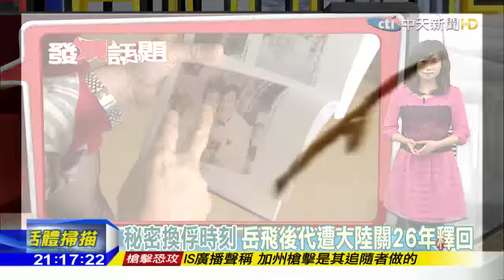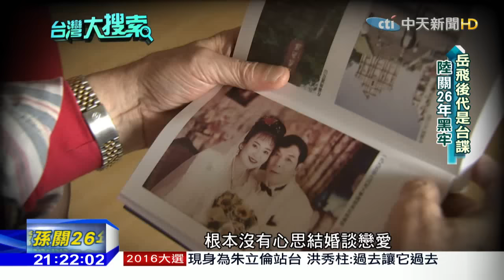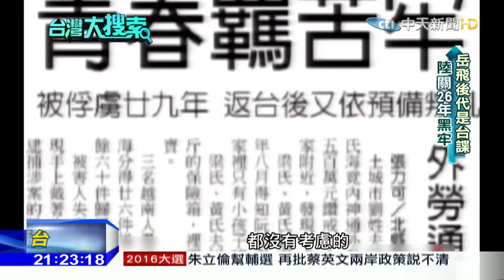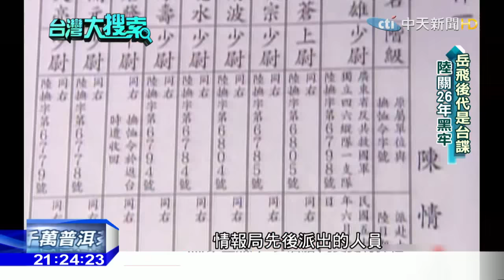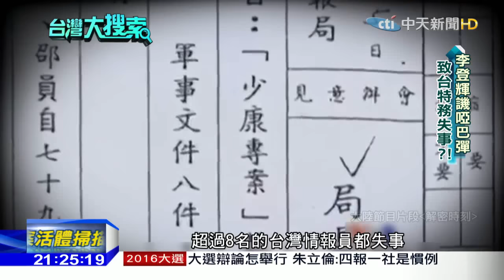2015.12.05台灣大搜索／秘密換俘時刻 「岳飛後代遭大陸關26年釋回」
台海兩岸在10月首度進行「情報員秘密換俘」行動，堪稱歷史性的一刻，但其實仍有百名情報員，還被關在對岸的監獄中，曾經在大陸被拘禁26年的情報員，也是岳飛第29代子孫的「岳正武」，當時他帶領「藍鐘花特工小組」，空降到西藏，蒐集大陸發展核武飛彈的情資，其他人不幸被抓，只有他因為躲在死人堆中，臉上抹著血水裝死，才暫時逃過一劫，不過最後還是被捕。